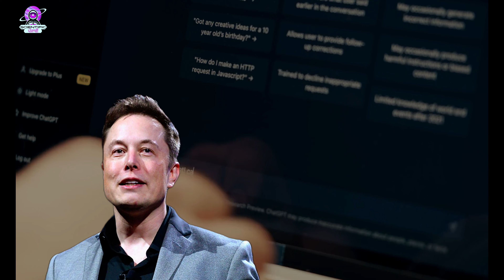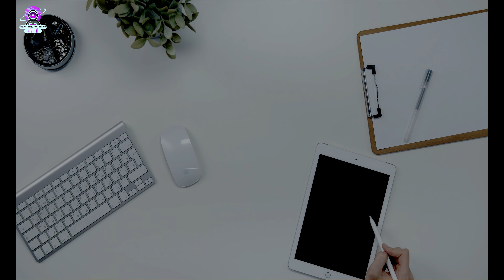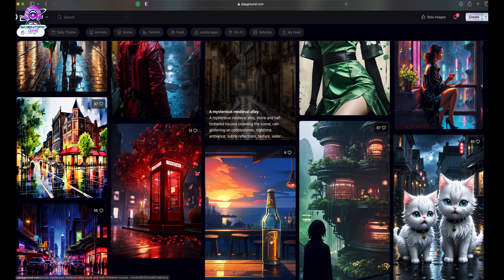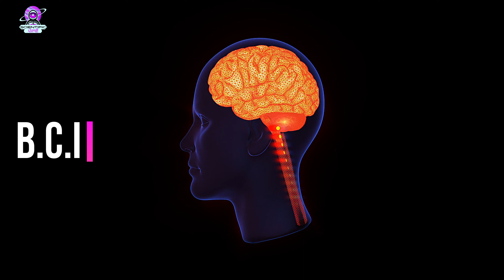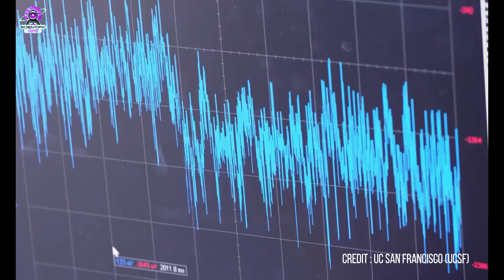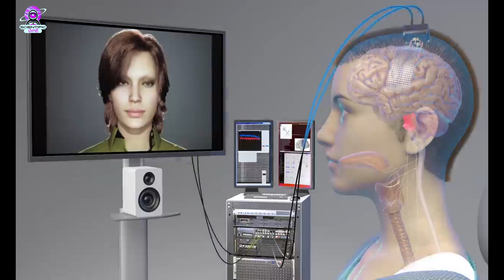NEURALINK ਕੀ ਹੁੰਦਾ ? ਹੁਣ ਮਨੁੱਖ ਕਰ ਸਕਦਾ ਹੈ ਦਿਮਾਗ਼ ਨਾਲ ਕਰਾਮਾਤ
Welcome to our in-depth exploration of Neuralink, Elon Musk's groundbreaking venture at the intersection of neuroscience and technology. In this video, we delve into what Neuralink is, how it works, and its potential impact on the future of humanity.

Neuralink aims to merge the human brain with artificial intelligence through the development of brain-computer interfaces (BCIs). These interfaces are designed to enable direct communication between the brain and external devices, opening up a world of possibilities for medical applications, cognitive enhancement, and even symbiotic integration with AI systems.

Join us as we break down the key components of Neuralink's technology, including its ultra-high bandwidth neural interfaces and the innovative surgical procedures used to implant them. We'll also discuss the challenges and ethical considerations surrounding Neuralink's vision, such as privacy concerns and the implications of augmenting human intelligence.

Through interviews with experts in neuroscience, technology, and bioethics, we'll provide a comprehensive analysis of the promises and potential pitfalls of Neuralink. Whether you're a tech enthusiast, a futurist, or simply curious about the cutting edge of innovation, this video offers a thought-provoking glimpse into the future of human-machine symbiosis.

Don't miss out on this opportunity to learn about one of the most exciting and controversial developments in modern science.